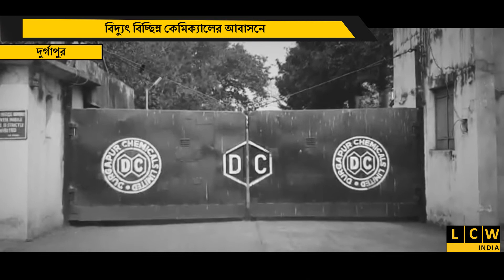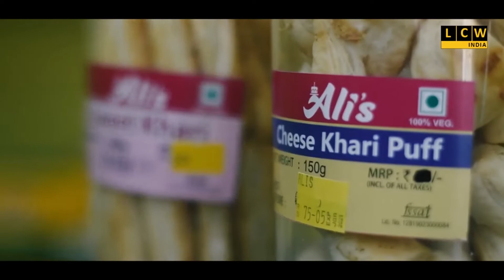বিদ্যুৎ বিচ্ছিন্ন, পানীয় জলের অভাব, এলাকা ছাড়ছে দুর্গাপুর কেমিক্যাল লিমিটেডের বাসিন্দারা।